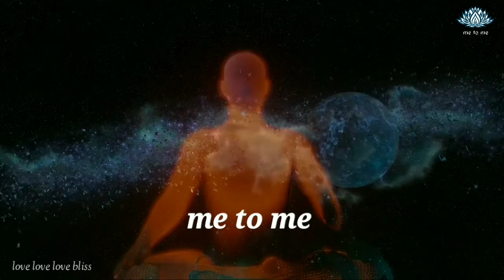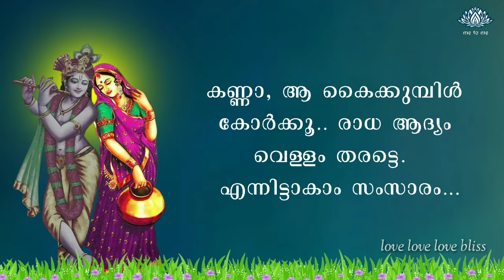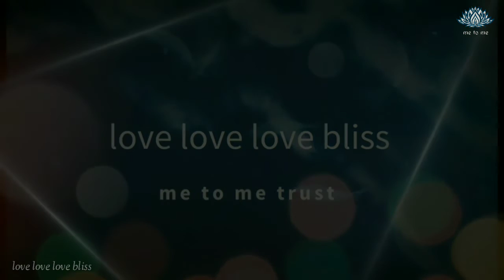me to me Athmabhashanam by Avadhooth Ji. me to me trust. me to me. ആത്മഭാഷണം.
ആത്മഭാഷണം

രാധയും കൃഷ്ണനും തമ്മിലുള്ള സംഭാഷണങ്ങളാണ്ആത്മഭാഷണത്തില്‍ ഉള്ളത്. ഇവിടെ രാധ നമ്മുടെ മനസ്സായിട്ടും, കൃഷ്ണന്‍ നമ്മളിലെ ഉയര്‍ന്ന ബോധവും ആണ്. അപ്പോള്‍ നമ്മളിലെ മനസ്സും ഉയര്‍ന്ന ബോധവും തമ്മില്‍ ഉള്ള സംഭാഷണമാണ്ആത്മഭാഷണം. ഒരു സത്യാന്വേഷിയില്‍ നിന്ന്സത്യദര്‍ശിയിലേക്കുള്ള യാത്രക്കിടയ്ക്ക്സംഭവിക്കുന്നതാണ്ആത്മഭാഷണം. ആത്മഭാഷണം സംഭവിക്കുന്നത്നമ്മുടെ ഉള്ളില്‍ തന്നെയാണ്. അതുകൊണ്ട്ആത്മഭാഷണം വായിക്കുവാനുള്ളതല്ല, മറിച്ച്നമ്മുടെ ഉള്ളില്‍ സംഭവിക്കേണ്ട സംഭാഷണങ്ങളാണ്.